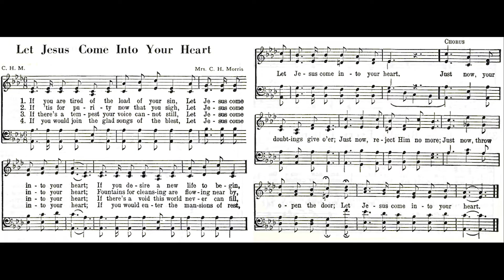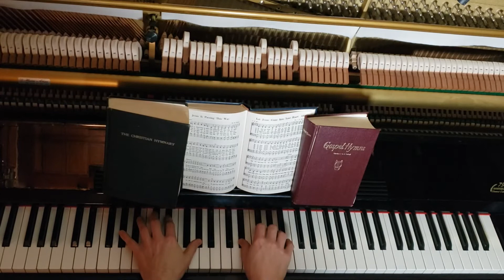Let Jesus Come Into Your Heart // Mrs. C. H. Morris • solo piano hymn performed by Luke Wahl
♫ Melodies of Praise Number 330 / Author: Mrs. C. H. Morris
VERSE 1 - If you are tired of the load of your sin,
Let Jesus come into your heart;
If you desire a new life to begin,
Chorus:
Just now, your doubtings give o'er;
Just now, reject Him no more;
Just now, throw open the door;

2 If it's for purity now that you sigh,
Fountains for cleansing are flowing nearby,
[Chorus]

3 If there's a tempest your voice cannot still,
If there's a void this world never can fill,
[Chorus]

4 If you would join the glad songs of the blest,
If you would enter the mansions of rest,
[Chorus]